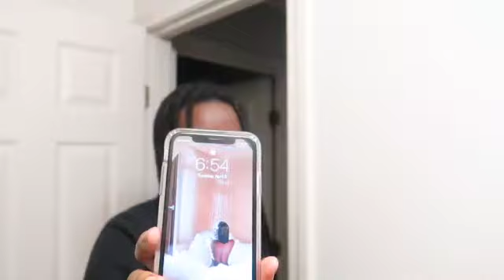TAKING OUT MY BRAIDS + AFTERCARE